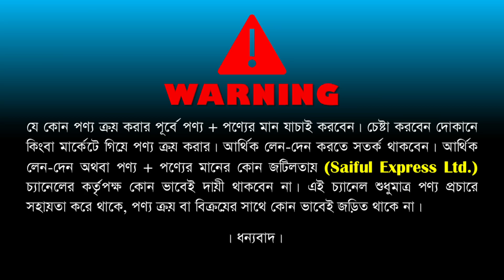মাত্র ৩০০ টাকায় ঈদের শার্ট কিনুন || সরাসরি ফ্যাক্টরি থেকে || shirt wholesale market in bd 2022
Shop Address: Siam Garments
Shop: 6, New Market City Complex (2 Tala), New Market, Dhaka-1205

মাত্র ৩০০ টাকায় ঈদের শার্ট কিনুন,eid shirt collection,eid shirt collection in bd,eid shirt collection in bd 2022,eid shirt collection in bd 2021,eid shirt collection 2021,eid shirt collection 2019,shirt wholesale market in bd 2022